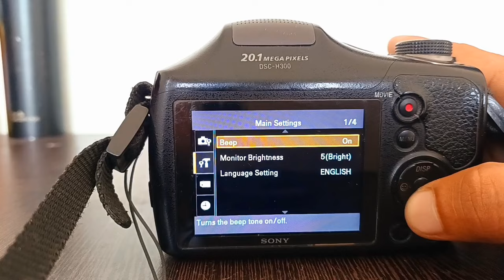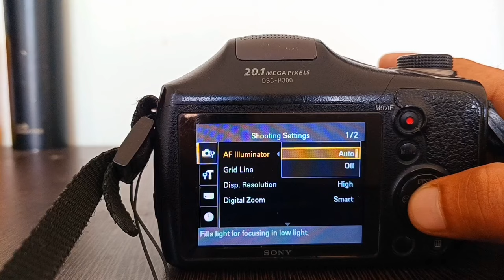Sony dsc h300 camera settings /best photography settings // best camera settings sony camera